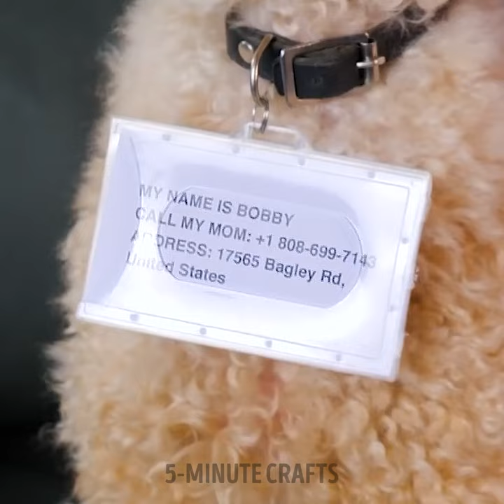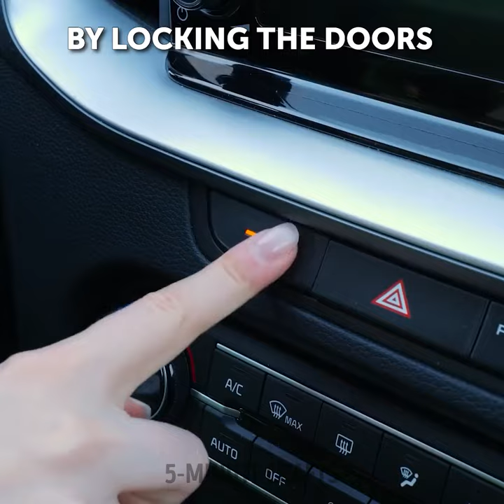How To Protect Yourself? Self-Defense Techniques And Survival Hacks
TIMESTAMPS:
00:00 Self-defense techniques
03:09 How to keep a phone safe
04:58 How to protect your bag
10:08 Wilderness survival hacks